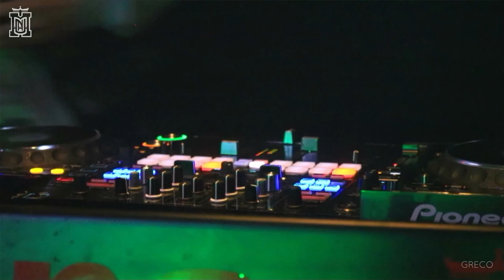GRECO @ Muna_Stream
Muna Stream Nr.219 mit GRECO.